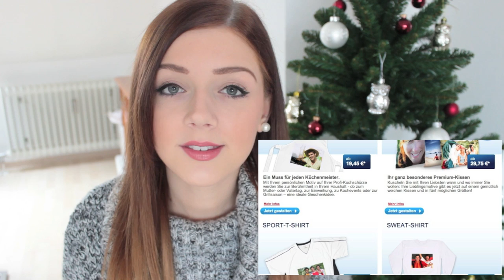Geschenke Tipps + Ideen (Geburtstag, Weihnachten, Freund, Freundin, Mutter, Vater, Verwandte)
--- INFOBOX ---

Könnten nützlich sein ;)

- Victoria´s Secret Bodyspray Anbieter in Deutschland

- Smartphone Touchscreen Handschuhe

- Schalen mit Gesicht

- Externer Akku

Andere erwähnte Shops: Lush, Rituals, TheBodyShop, Thalia, Douglas, dm Drogerie Markt, Rossmann, Müller Drogerie, Six, Iam, Bijou Brigitte

Ich trage:
Pullover: Primark

Foundation: Catrice All about Matt plus 010 light beige
Concealer: Maybelline Jade Fit me 15
Rouge:  Catrice Rose Royce
Bronzer: Catrice Sun Glow matt Bronzing Powder 30
Highlighter: -
Lippenstift: MAC Cosmo
Augenbrauen: Catrice Augenbrauenstift Date with ash-ton
Mascara: Catrice Glamour Doll Waterproof
Eyeliner: L´Oreal Super Liner
Lidschatten: -
Nagellack: -

Bearbeitung: iMovie
Kamera: Canon EOS 600 D